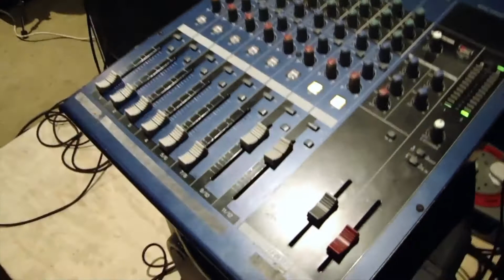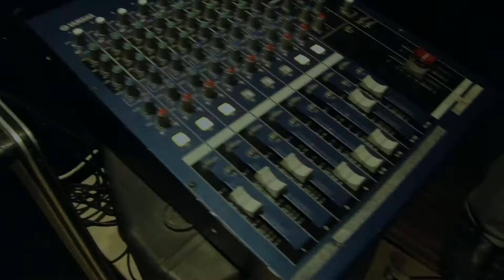Orleans - Reggae Reggae Academy.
Nice vibes.